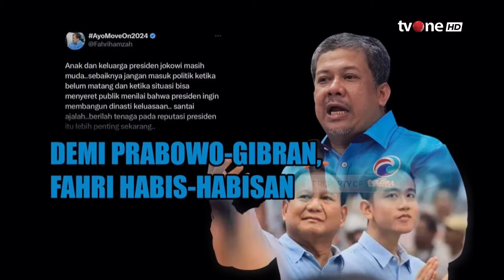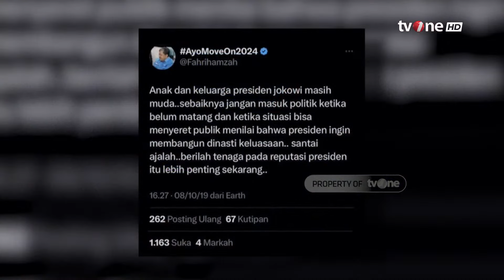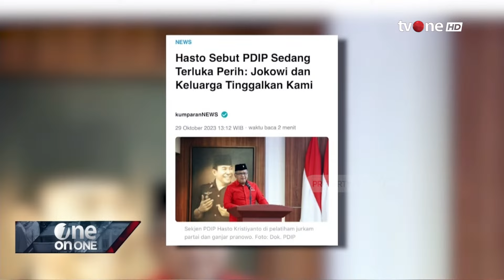[LIVE] Pernah Jadi Oposisi Jokowi, Kini Fahri Hamzah Dukung Prabowo-Gibran | One on One tvOne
Jakarta, - [LIVE] Pernah Jadi Oposisi Jokowi, Kini Fahri Hamzah Dukung Prabowo-Gibran | One On One tvOne

Fahri Hamzah, politikus senior yang saat ini menjabat sebagai Wakil Ketua Umum Partai Gelora mendukung penuh pencalonan Prabowo Subianto dan Gibran Rakabuming Raka.

Saat ini Fahri Hamzah juga masuk dalam tim kampanye paslon Prabowo-Gibran. Padahal di awal pemerintahan Jokowi, Fahri Hamzah sempat menjadi oposisi dan sangat kritis dengan kebijakan yang dikeluarkan Presiden Jokowi.

Lalu apa yang membuat mantan aktivis 98 ini berubah haluan?

Saksikan selengkapnya di program One on One dengan tema "Demi Prabowo-Gibran, Fahri Habis-Habisan" bersama Tysa Novenny dan narasumber Fahri Hamzah, Jumat 3 November 2023 pkl 20.00 WIB LIVE hanya di tvOne & streaming di

OOO01

(YD01)